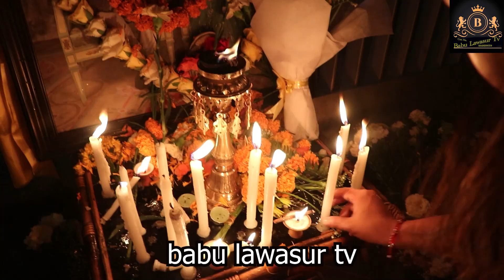देशले अझै नराम्रो दुरदशा हेर्नु पर्छ , रबिन्द्र मिश्रको डरलाग्दो भनाई । गल्ति जनताले र राजाले गरे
It's babu lawasur tv Presentation

यो देशले अझै नराम्रो दुरदशा हेर्नु पर्छ , रबिन्द्र मिश्रको डरलाग्दो भनाई । गल्ति जनताले र राजाले गरे

समाज रुपान्तरणका लागि भूईमान्छेहरुको आवाज कार्यक्रम चिन्तन चौतारी  बाबु लवासुर टिभि

बाबु लवासुर टिभि

समाज रुपान्तरणका लागि भूईमान्छेहरुको आवाज कार्यक्रम चिन्तन चौतारी

समाज रुपान्तरणका लागि भूईमान्छेहरुको आवाज कार्यक्रम चिन्तन चौतारी babu lawasur tv

     कार्यक्रम चिन्तन चौतारी

      babu lawasur tv

                                            Anamnagar, Kathmandu

Copying, downloading and uploading songs, music and videos from this channel babu lawasur tv to other channels will be punished according to the prevailing laws.

यस च्यानल babu lawasur tv  मा रहेका गीत, संगीत तथा Video हरु कपि, Download गरी अन्य Channel मा upload गरेको पाएमा प्रचालित कानुन बमोजिम कडा भन्दा कडा कारबाही गरिनेछ । Embedding to a website is allowed.